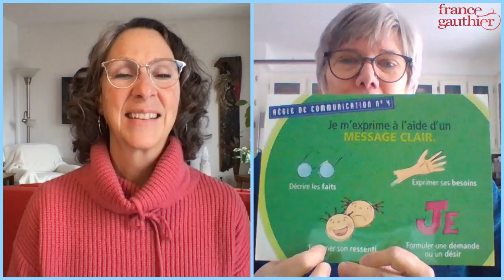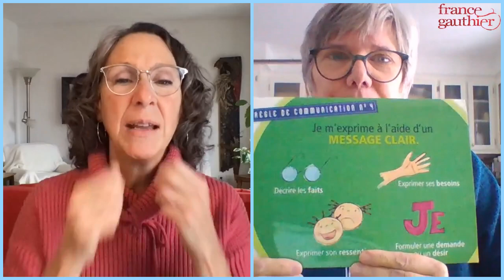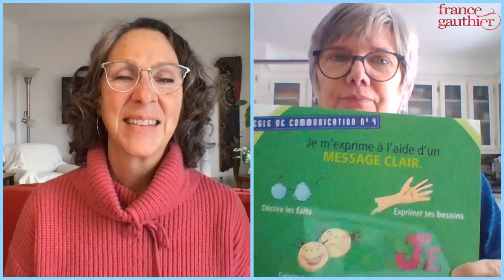VISIONNAIRE avec Linda Lapointe et Élizabeth Guay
Première de VISIONNAIRE avec Linda Lapointe et Élizabeth Guay.
Les deux enseignantes et auteures ont créé une méthode de communication pour les enfants du Nouveau Monde, MILMO, qui les aide à mieux entrer en relation, en plus d'offrir des outils essentiels au personnel enseignant et aux parents.
Pour en savoir plus sur la méthode MILMO et le livre, écrire à: